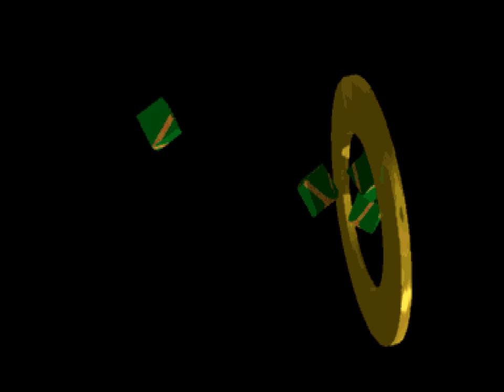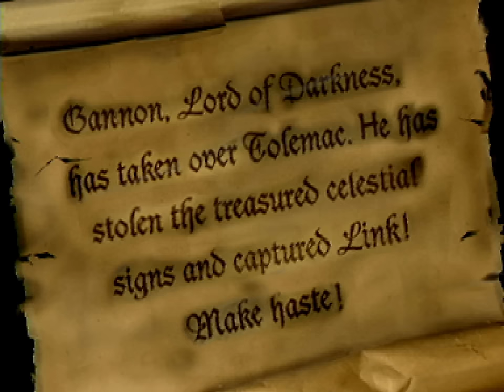Zelda's Adventure (CD-i) Playthrough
A playthrough of Philips' 1995 action-adventure game for the Philips CD-i, Zelda's Adventure.

Zelda's Adventure was the fourth and final Nintendo-licensed game on the CD-i, and it's probably the least known, least meme-worthy of the bunch. It wasn't made by the people that developed Zelda: The Wand of Gamelon and Link: The Faces of Evil, nor does it feature any of those nightmare fuel cutscenes that put Animation Magic on the map.

The story takes place in the land of Tolemac. Ganon has rudely stolen the kingdom's seven celestial signs and kidnapped Link. Gaspar, Tolemac's resident new age crackpot, reaches out to Princess Zelda of Hyrule for help, and so the adventure begins! Wee!

Instead of being a 2D action-platformer like the first two CD-i Zeldas, Zelda's Adventure mimics the top-down style of Nintendo's traditional 2D Zelda games. There is a large overworld and seven shrines to explore, and there are tons of items and spells to grab along the way.

To show off the "power" of the CD-i hardware, the graphics are made up entirely of digitized photos and all of the in-game dialog is voiced. It's kinda neat for a few minutes.

Let me be upfront, though: it's not a game that I'd recommend playing. It's an expensive disc for a fairly exotic bit of hardware, and the quality of the game doesn't justify the investment in the slightest.

It really wants to be a real Zelda game, but Zelda's Adventure is a travesty. The controls are slow and awkward, the collision detection epically fails on a regular basis, and the constant loading kills the pacing. Every single time Zelda hits the edge of a screen, everything freezes and the sound cuts for a few moments as the new data is read from the disc. The menu screen also takes an eternity to load, and since there's only one action button, you'll have to access it regularly to swap weapons and items. It's frustratingly cumbersome, and the problems put a huge dent in any fun that might've otherwise been had.

The presentation doesn't do much to convince you that the sacrifices made to playability were worthwhile, either. The background images are pretty but lifeless, and the muddy sprites don't mesh well with the world. There's not much music overall, and the ambient nature noise gets quickly gets annoying when it restarts every time you enter a new screen. Even worse are the animal sounds that the enemies make. They're weird - I didn't expect a spider to squawk like a bird - and they're way too loud and they overpower everything else.

But now, with Zelda's Adventure under my belt, I can finally say that I've beaten all four of the Nintendo CD-i games. I doubt I'll be coming back to them anytime soon. They're much more fun to watch than they are to play.

And with that, I hope everyone has a fun and safe holiday. Try not to freeze to death! Merry Christmas!